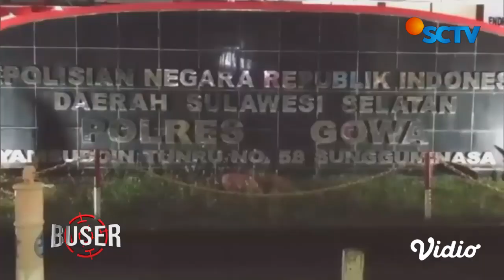Buronan Pencuri Tiang Kabel Fiber Optik Dibekuk Polisi di Rumah Kontrakan | Buser